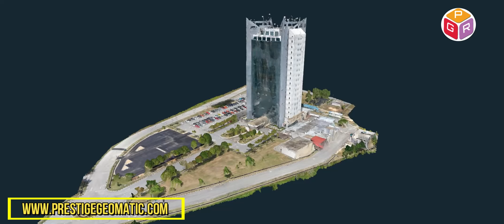Perak Techno Trade Centre Building